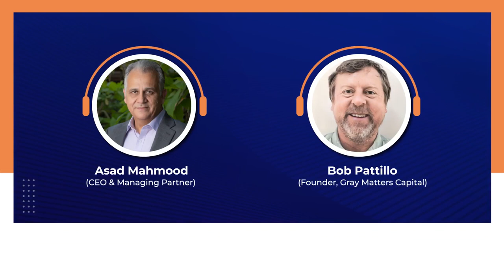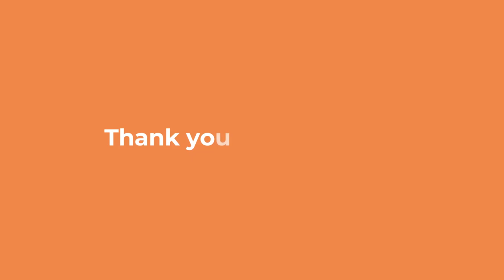Interview Series with Pioneers of Impact Investing | Bob Pattillo, Founder – Gray Matters Capital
In this episode of the "Pioneers of Impact Investing" podcast, your host Asad Mahmood brings you a compelling conversation with the remarkable Bob Pattillo, the visionary Founder of Gray Matters Capital. Tune in as they unravel the extraordinary journey of a man who has dedicated his life to using impact investing as a force for global change.

Bob Pattillo, a trailblazer in the world of impact investing, shares his captivating story of how he transitioned from a successful career in traditional finance to a pioneering advocate for impact-driven investments. His passion and dedication to making a meaningful difference shine through as he discusses the inception of Gray Matters Capital and the profound impact it has had on millions of lives worldwide.

In this episode, you'll gain a profound understanding of Bob's unique perspective on impact investing. He shares his deep-rooted belief that investing should go beyond mere financial returns; it should also contribute positively to society. Bob reveals the driving philosophy behind Gray Matters Capital, where they invest in entrepreneurs who are working tirelessly to solve some of the world's most pressing challenges.

Asad Mahmood and Bob dive into the importance of financial inclusion and education in empowering individuals and transforming communities. They discuss the ripple effect of these investments, highlighting how providing opportunities and resources to underserved populations can create a brighter future for all.

Throughout the conversation, Bob shares his experiences, challenges, and triumphs in the world of impact investing. He offers invaluable advice to aspiring impact investors, emphasizing the need for patience, resilience, and a commitment to driving social change.

Join Asad Mahmood and Bob Pattillo in this thought-provoking episode as they explore the incredible impact of Gray Matters Capital and the potential of impact investing to reshape our world. Whether you're a seasoned investor or simply curious about how your investments can make a meaningful difference, this episode promises to inspire and empower you to become a pioneer of impact investing.